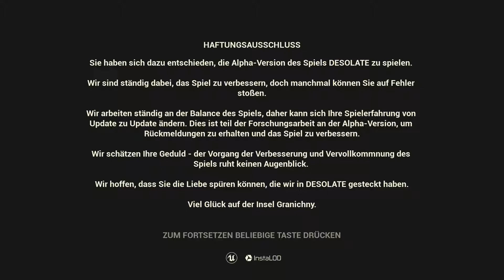Let's Play Desolate #01 - Dem neuen Licht entgegen!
Herzlich willkomen,